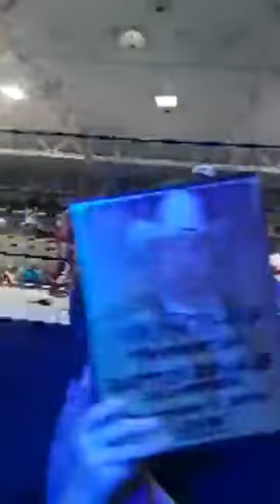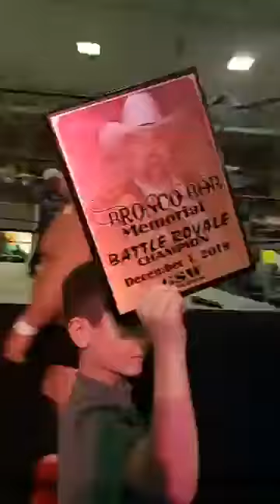Cajun Outlaws vs BRE